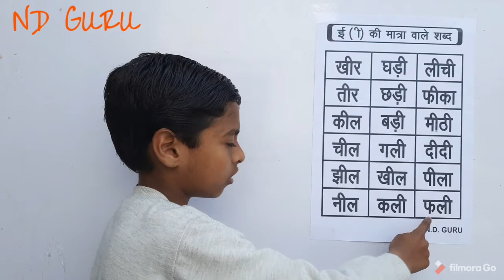Badi E Ki Matra Wale Shabd बड़ी ई की मात्रा वाले शब्द। Hindi Vowels Letter Words For Kids & Toddler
Badi E Ki Matra Wale Shabd l बड़ी ई की मात्रा वाले शब्द। Hindi Vowels Letter Words For Kids & Toddlers